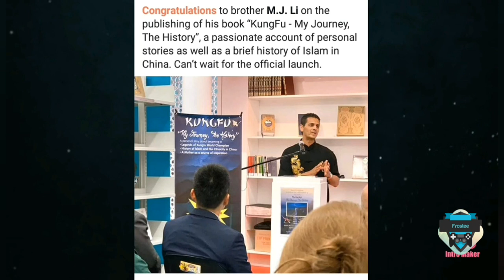Finding inner peace and balance thru Taichi Kungfu and QiGong. M.J.Li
Finding inner peace and balance thru Taichi Kungfu and QiGong Training. Keep fighting Covid_19 thru a strong CardioRespiratory System. Any easy way to remain fit and active